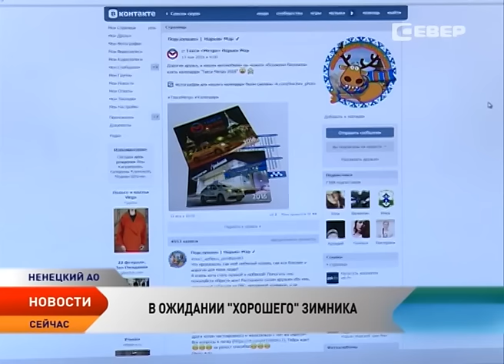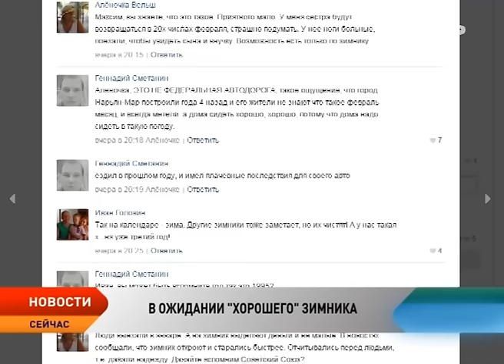Зимник Нарьян-Мар — Усинск начнут восстанавливать после эвакуации людей и техники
Уже пятые сутки зимник Нарьян-Мар — Усинск закрыт на замок. Сначала сильная метель, а затем оттепель установили транспортную блокаду на всем протяжении зимней автотрассы. Сейчас подрядная организация ООО «Транзит» устраняет последствия капризов погоды, и вместо того чтобы начать ремонт зимника, дорожники протаскивают колонны автотранспорта, который вопреки запретам выехал на трассу и не смог прорваться сквозь снежные заносы и переметы.